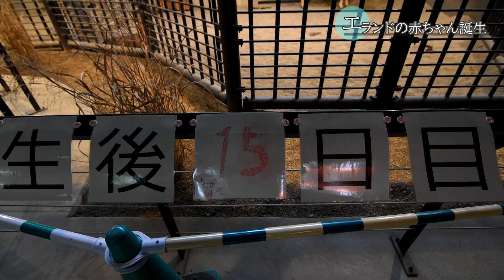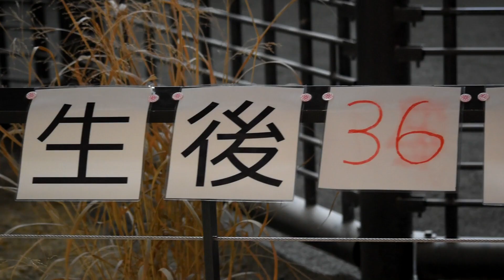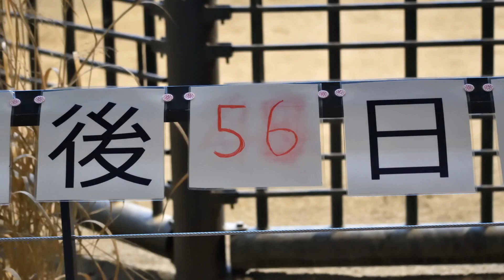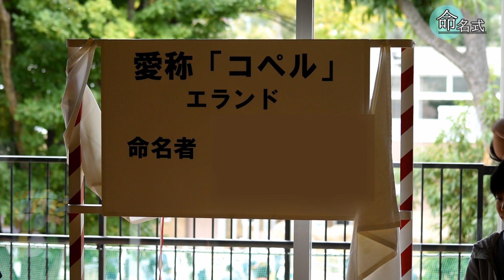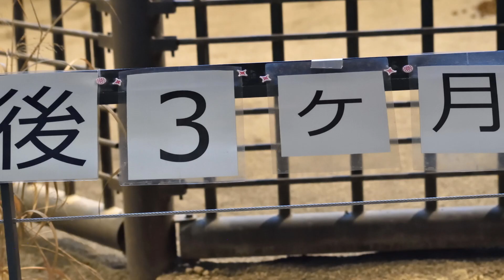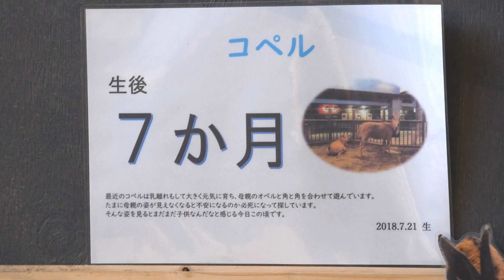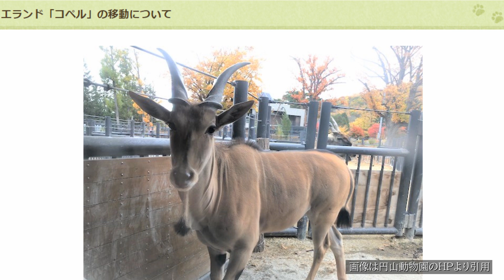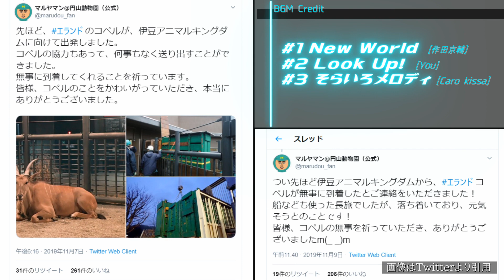エランド コペル 誕生から旅立ちまで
札幌市円山動物園
2018年8月5日～2019年11月3日
エランド
コペル(オス)
2018/7/21誕生
2019/11/6伊豆アニマルキングダムへ転出
母オペル　父ぷっちょ